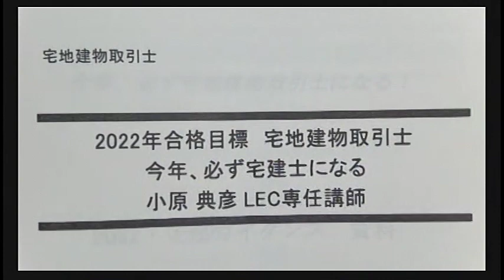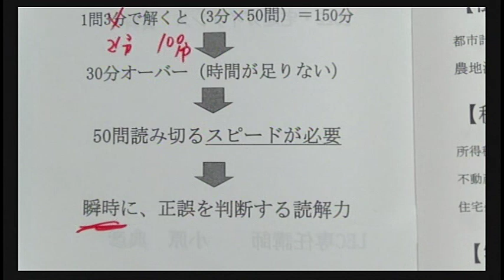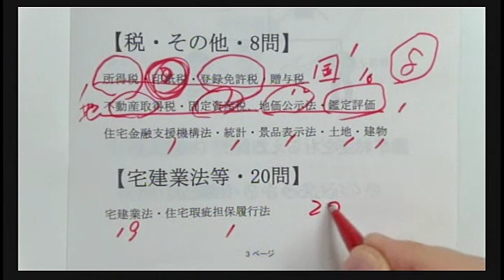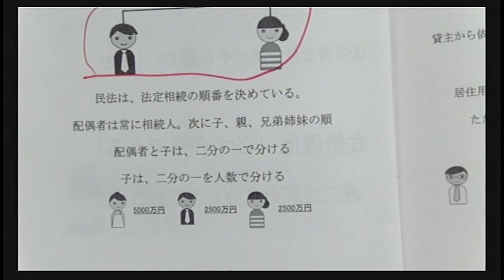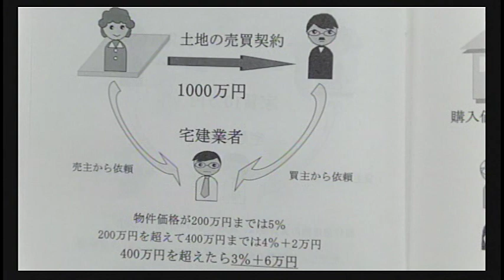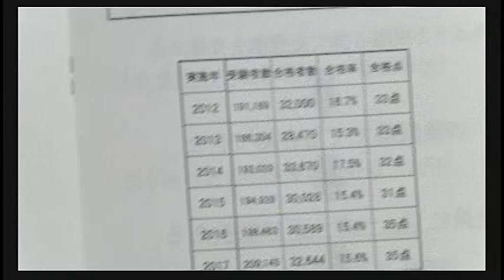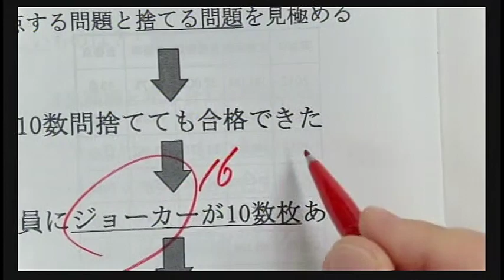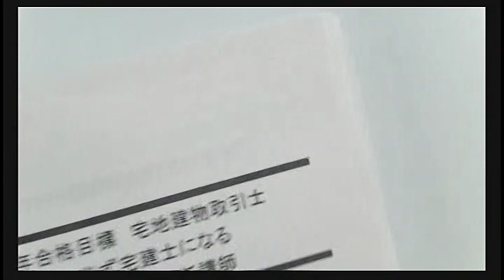【LEC宅建士】2022年合格目標・今年、必ず宅建士になる（スーパー合格講座ガイダンス）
ＬＥＣ宅建士講座の関西の雄：小原典彦講師による≪資格・講座説明会≫。小原講師は、梅田駅前本校にて、スーパー合格講座の平日夜クラス（月・木19：00～21：30）、水曜朝昼ｌクラス（水10：00～12：30、13：30～16：00）、神戸本校にて、スーパー合格講座の土曜朝昼クラス（土9：45～12：15、13：00～15：30）を担当しています。